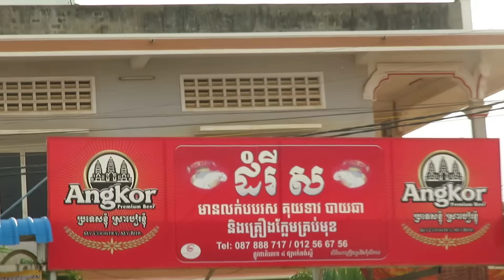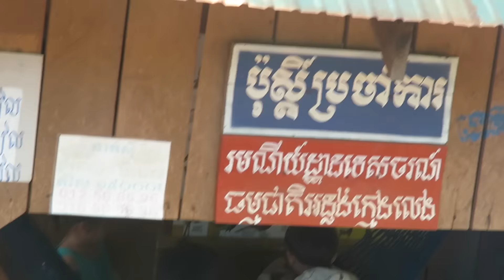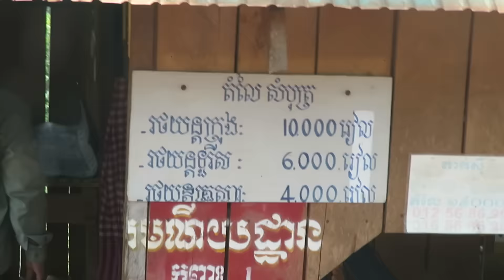Cambodia Trip to 9 Levels Waterfall Resort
It's a great day that we can get together and go to 9 Levels waterfall and natural resort. Unfortunately, it's dry season, no waterfall or flowing water for our mates and kids to enjoy. It was so hot there with no water, we decided to get to another place. It's actually beautiful there with many people but that day is only us. They also serve foods but we can't stand hot weather there. It was around 40 degree C. Cambodia is very hot. People must stop burning the trees or cut down the trees for your own benefit without thinking of other people. One day you will realize that the money can not eat.

9 Levels Waterfall Resort,
Cambodia Trip,
Cambodia Tour to 9 Level Waterfall,
Cambodia Travel to 9 Level Waterfall,
Waterfall Resort in Cambodia,
Cambodia is Very Hot,
Stop Cutting Down Trees in Cambodia,
Stop Burning Trees in Cambodia,